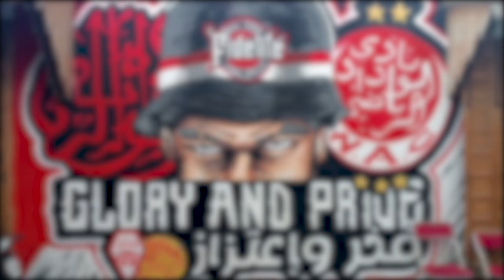البيضاء.. المدينة القديمة تتزين في انتظار فوز الوداد بالدوري الإفريقي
عبرت بعض جماهير الوداد الرياضي عن تفاؤلها من قدرة فريقها بالفوز بالدوري الإفريقي وذلك رغم صعوبة المواجهة ضد فريق صن داونز